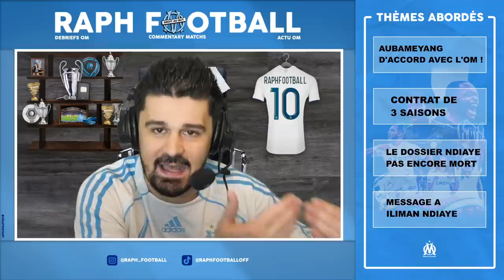😍AUBAMEYANG ACCORD TOTAL AVEC L'OLYMPIQUE DE MARSEILLE ! 🇸🇳Message à Iliman Ndiaye // Mercato OM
Pierre Aymerick Aubameyang va signer à l'Olympique de Marseille annonce Fabrizio Romano ! Chelsea le libère de sa dernière année de contrat !